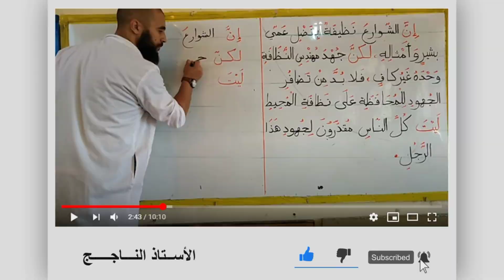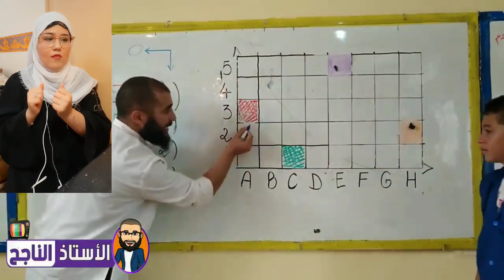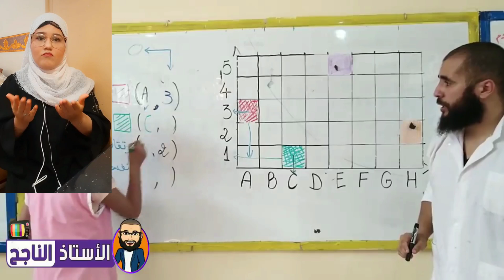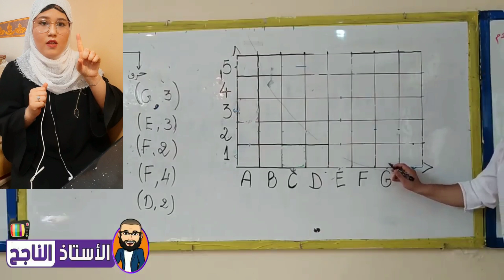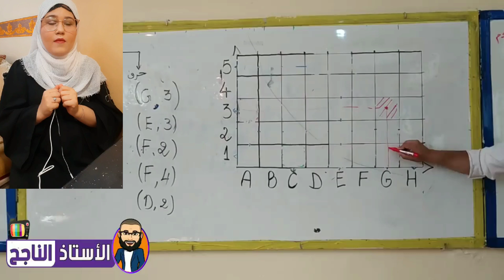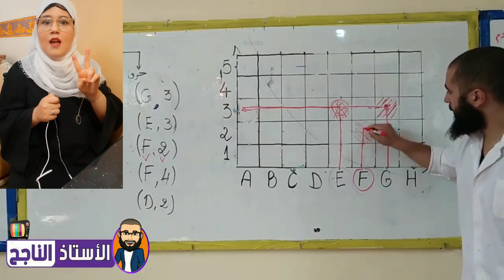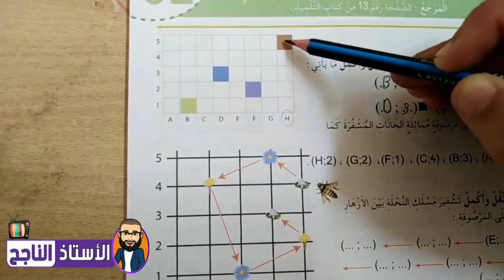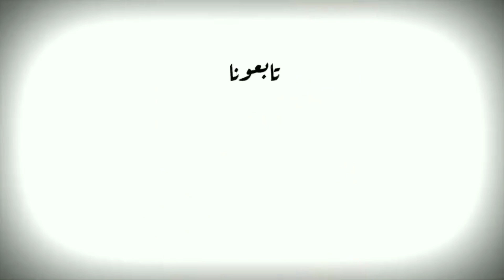شرح درس المرصوفة مع التلاميذ و مترجم للصم و البكم